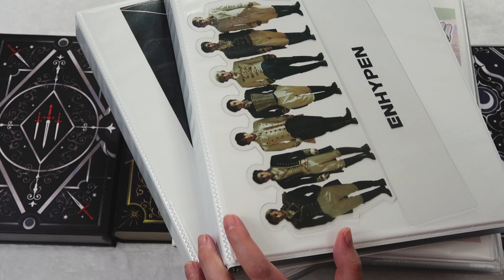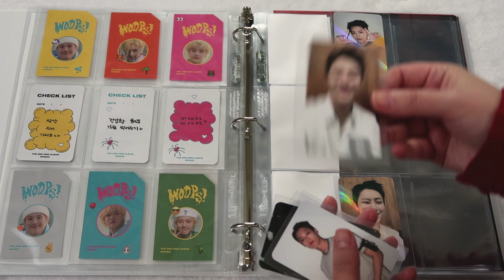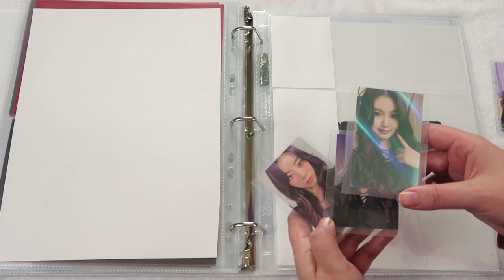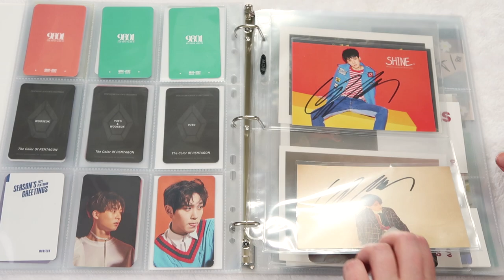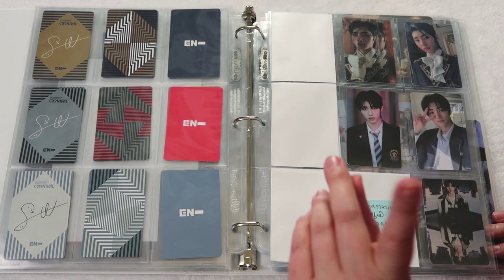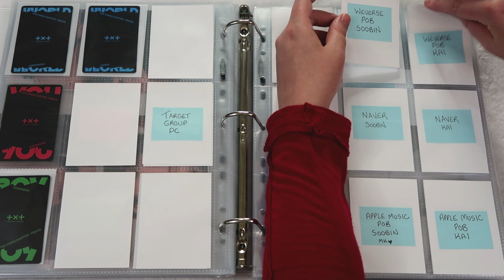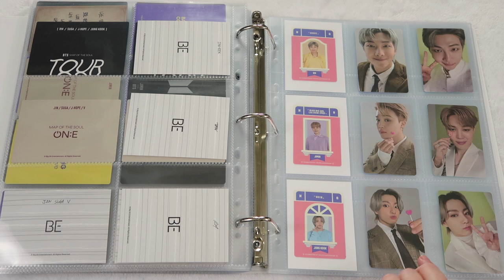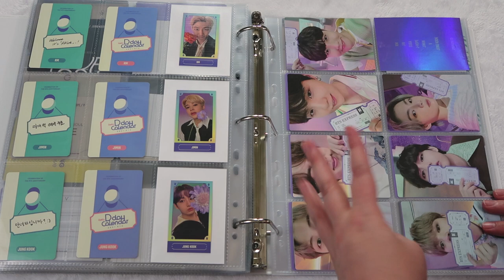☁️ Storing New Kpop Photocards + Organizing My Binders | BTS, ENHYPEN, TXT, PENTAGON, WOODZ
Hello! this is my very first multi kpop group binder organizing and storing! i hope you enjoy! and in this video i finally start my woodz photocard collection, i complete my pentagon love or take pobs, and i finish off my bts sowoozoo muster mini pcs!  ♡

JUNE 2021 - GROUPS / KPOP PC COLLECTIONS:
- bts : jimin ult bias, but also collect namkook for some things
- enhypen : sunghoon bias, but also collect sunoo for some things
- txt : soobin bias, but also collect kai for some things
- pentagon : wooseok bias
- purple kiss: currently collecting goeun and swan
- mamamoo: solar bias
- woodz  ♡
- kai from exo, jennie from black pink, taemin from shinee
- (i also collect loona - kim lip, chuu, and olivie hye - but i just did a binder sort and prep for comeback so i didn't have any cards for this binder sort vid!)

BINDER PRODUCTS I USE:
➽ Avery Durable View 3 Ring Binders, 1"
➽ Avery Durable View 3 Ring Binders, 1.5"
➽ White Sleeves (Dragon Shield)
➽ Black Sleeves (Ultra Pro)
➽ Clear Dragon Shield Sleeves
➽ KMC Sleeves
➽ Other PC Sleeves from JulieFitzGeraldArt
➽ Multicolor Binder Dividers Page Tabs
➽ 8 pockets, 6 pockets. bigger 2 pockets, bigger 4 pockets, pockets (i'm slowly switching over to all of these so my binders will be uniform)

➽ TIMECODES:
00:00 - intro
02:40 - kai, jennie, taemin
03:50 - woodz
9:50 - purple kiss / goeun + swan
12:15 - pentagon / wooseok
19:38 - enhypen / sunghoon
23:50 - txt / soobin + kai
28:15 - bts / jimin, namjoon, jungkook